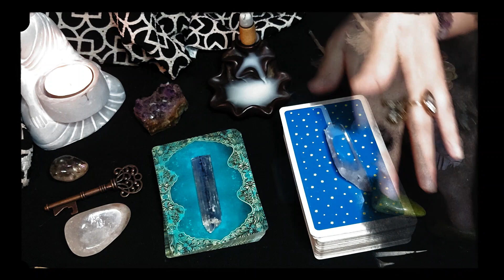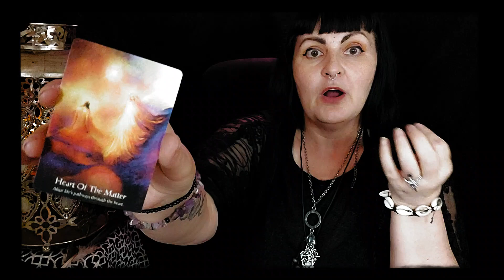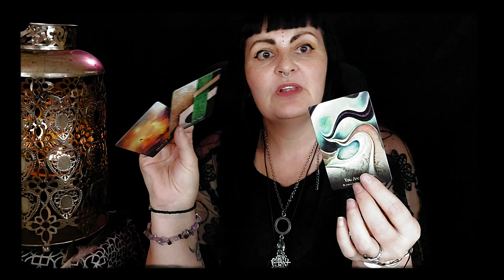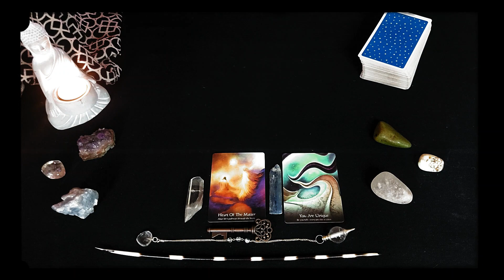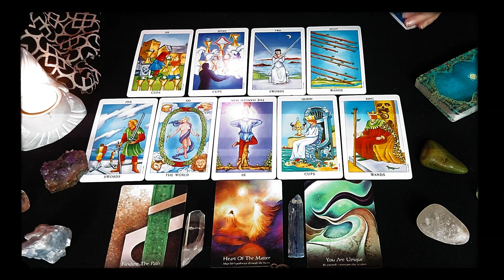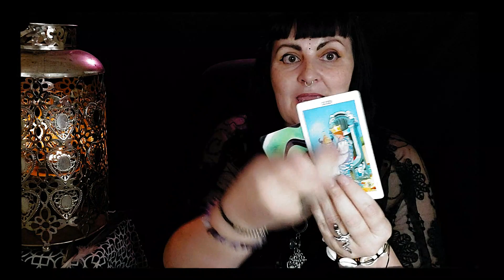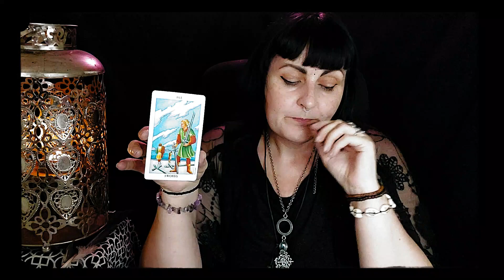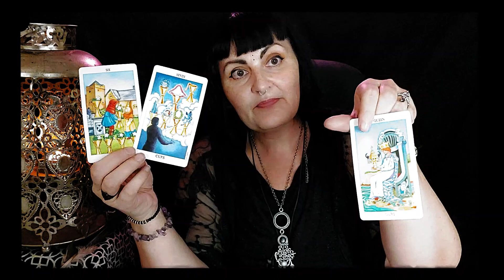♊Your LOVE STORY with them is NOT OVER ♊ GEMINI TAROT reading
Current feelings Gemini tarot reading. Gemini. Gemini tarot reading. tarot card reading. Gemini tarot card reading.

All reading done by a tarot reader should never be regarded as financial, psychological, legal, medical, or business fact.  Readings must be subject to your own judgement and interpretation, always trust your own instincts and guidance in life.